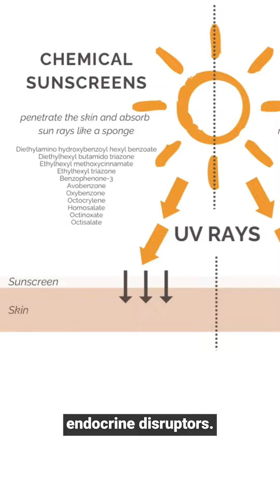How to Avoid Toxic Sunscreen ingredients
🌞✨ Dive into the world of sun protection! Discover the difference between chemical and physical sun filters, and why zinc oxide in its micro-form is a game-changer. Protect your skin the smart way! 🌟

8 benefits of zinc oxide in MICRO-form:
☀️It effectively protects against both UVA and UVB.
☀️It provides a high amount of sun protection, about SPF 30-50.
☀️It works immediately because it doesn’t need first to penetrate the skin.
☀️It’s a 100% natural mineral sunscreen.
☀️It’s anti-inflammatory.
☀️It’s antiseptic (blocks the growth of bacteria)
☀️It has skin-soothing properties and diminishes burning sensations and redness (after sunburn for instance).
🐟 Zinc oxide is also environmentally friendly, protecting the reef and marine life when used as sun protection.